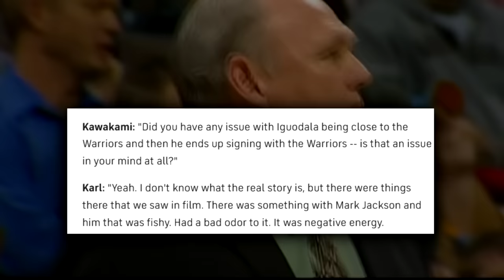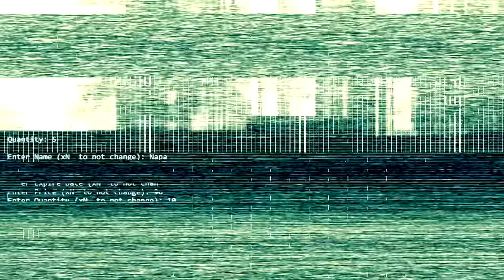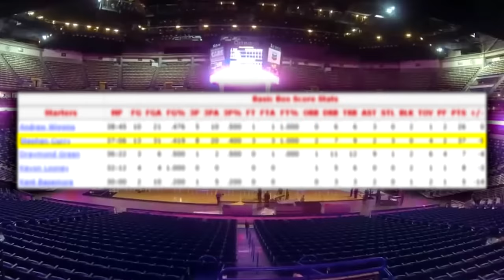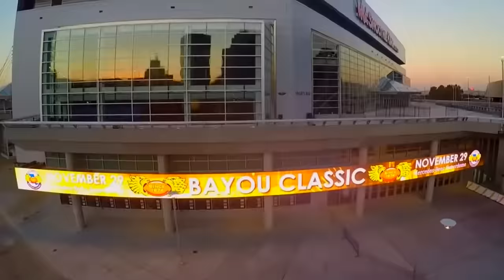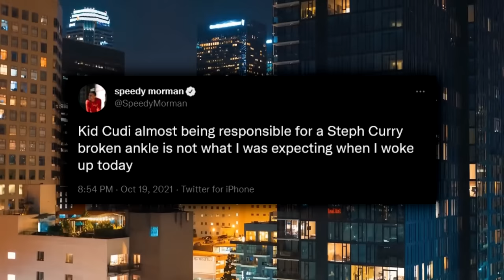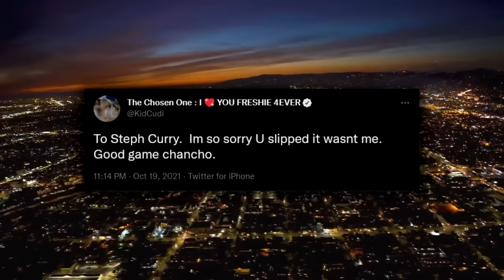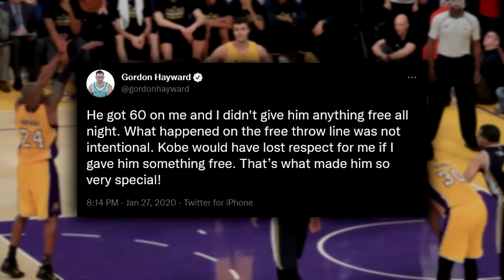You Won't View the NBA the Same After this Video!